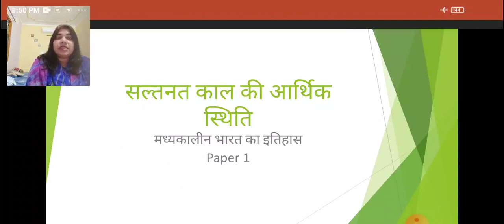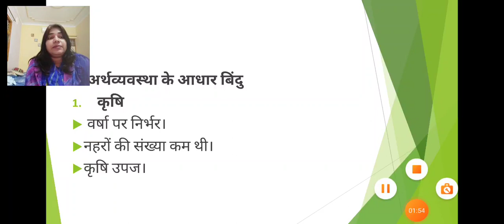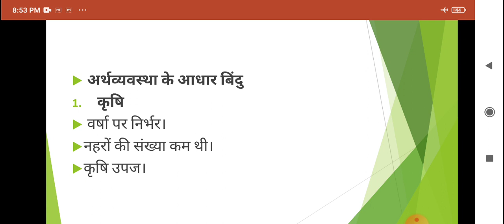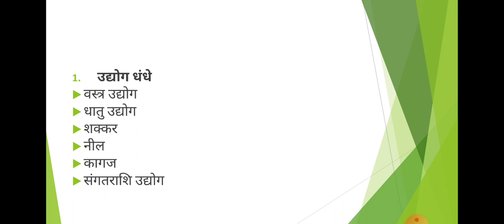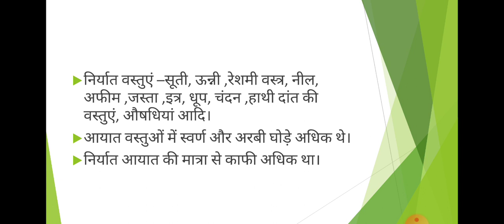सल्तनत काल की आर्थिक स्थिति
BA part 2nd year, paper first, By Dr Rajshree Sethi